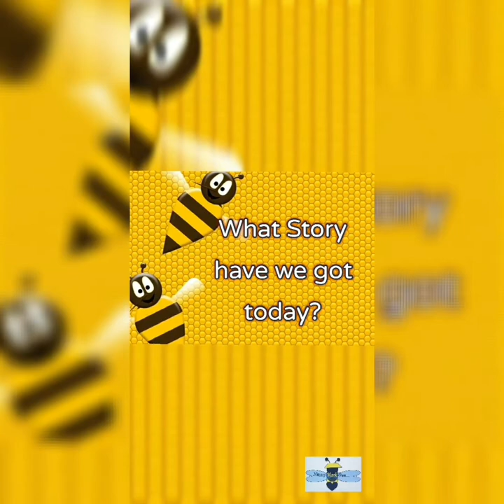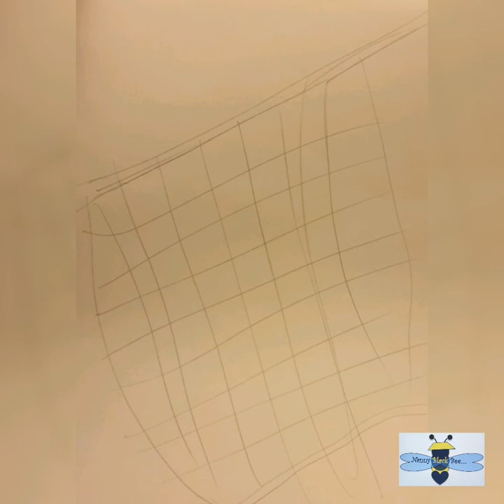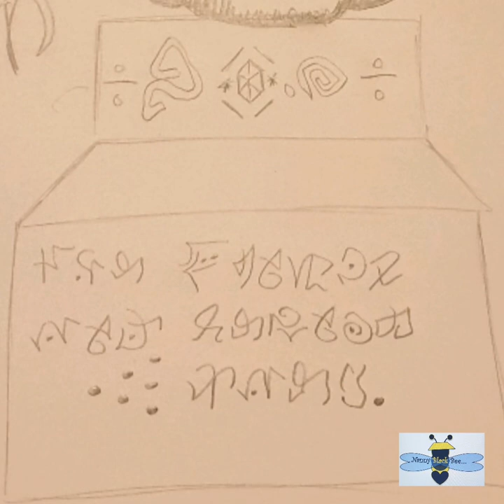Larvae stories - Reading Power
Reading Power

This story is about the importance of learning to read. Milo has learnt to read the ancient text of the Atlanteans and Princess Kida is from Atlantis and does not know how to read it. Milo reads some of this special text in the story, lets see what happens when he does.

Larva Question:

Do you speak another language? If you do not what language would you like to learn?

Leave a comment on one of the socials and I will shout you out in one of the up and coming videos.

Also if you have art you would like to be featured in a video send send it to one of the socials with your name and age. Then keep a look out for it.

Bee Amazing, Stay Blessed and Beelieve in yourself 🐝